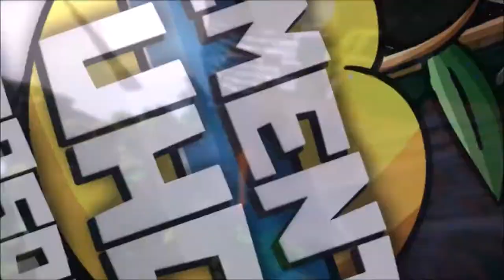Minecraft Elemental UHC Season 4 - Episode 1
Welcome everyone to the fourth season of Elemental UHC. This season is random teams of three. Cheer on your favorite teams as they try to survive and come out to be the last team alive. Don't forget to check out different peoples points of view. Show everyone some love and enjoy.